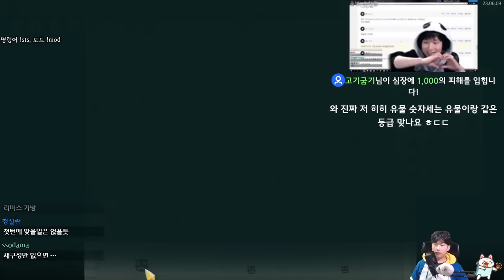고득점 디펙트 {Slay the Spire} {슬레이 더 스파이어}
디넘강! 디넘강!